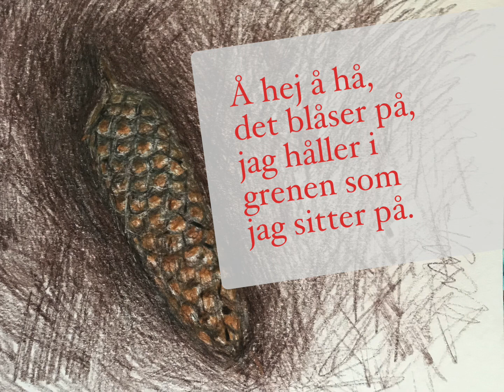Kalle Kotte (med text) | Sång från Galenskaparna & After Shave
Kalle Kotte, text:

Jag heter Kalle Kotte och bor i en gran, ja längst in i mörka skogen långt borta i från sta’n.
Här hänger jag hela dagen och solen den ler, men om det blir dåligt väder då trillar jag ner.
Å hej å hå, det blåser på, jag svänger och gungar och sjunger som så.
Å hej å hå, det blåser på, jag håller i grenen som jag sitter på.

På kvällen då kommer ekorr’n, han vill äta mej men då gömmer jag mej bland barren för då syns jag ej.
Jag trivs bäst när det är vinter och julen är här men om det börjar blåsa då får jag besvär.

Nu är jag i en stuga, jag blev hämtad igår,
min gran har flyttat in och blev julgran i år.
Så nu trängs jag me’ en massa äpplen och bollar och ljus men om jag lyssnar riktigt noga hör jag vindarnas sus.